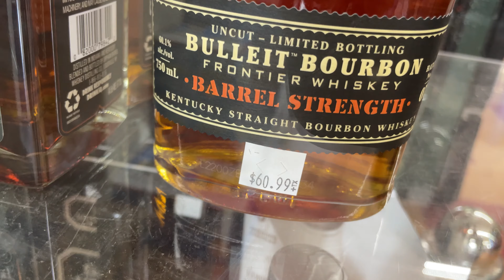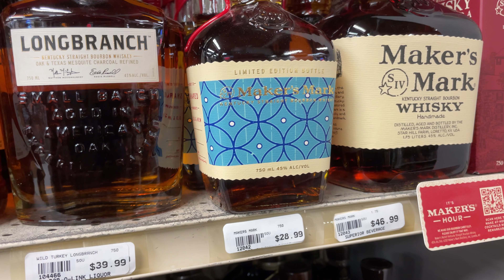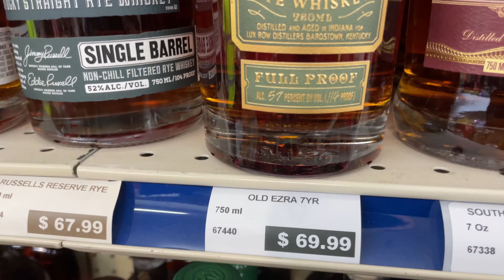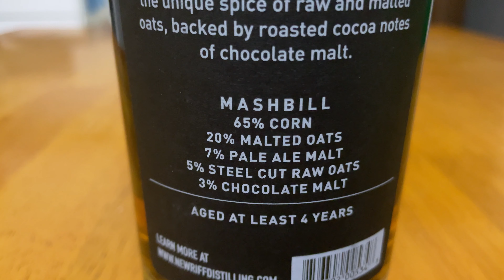Bourbon Hunting Fail in Columbus Indiana: Nothing But Cork